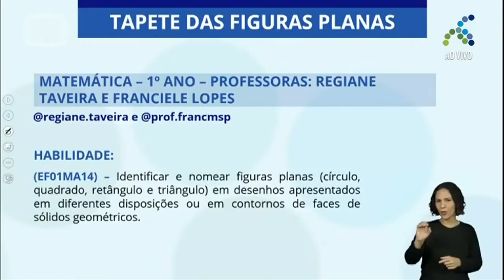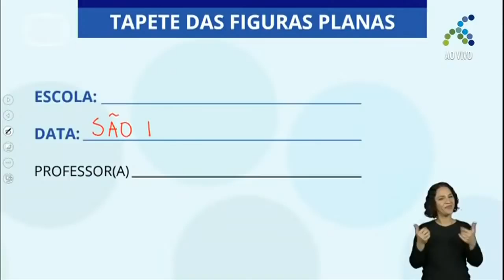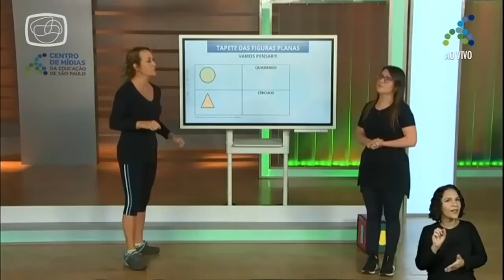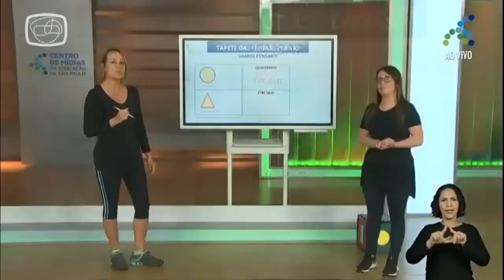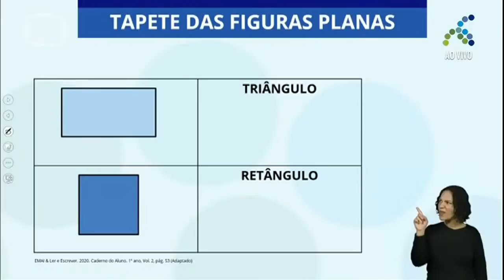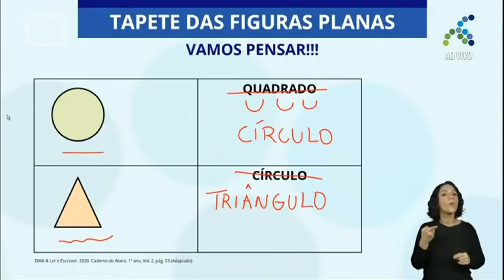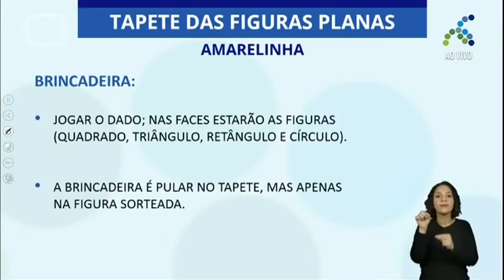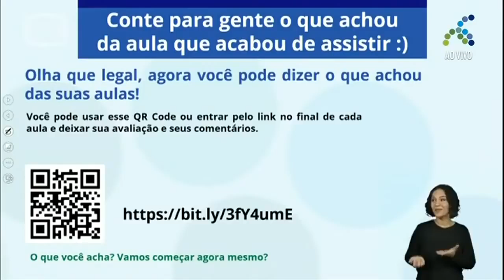18/11 1º ano EF Matemática Tapete das figuras planas